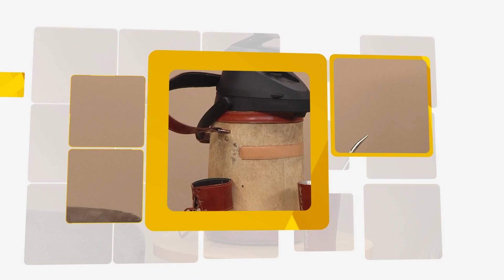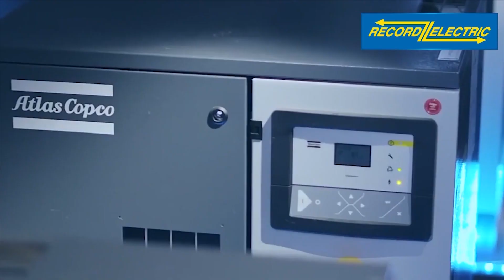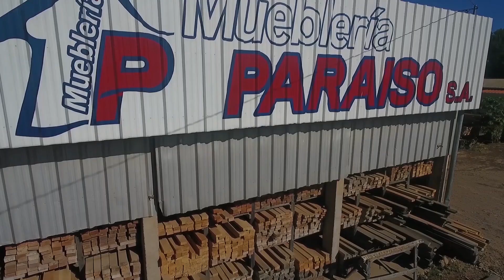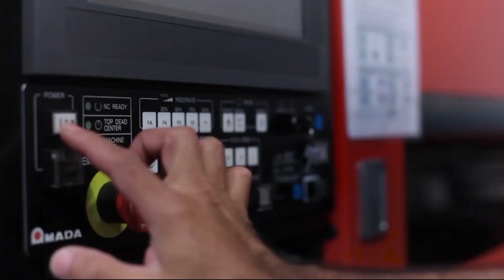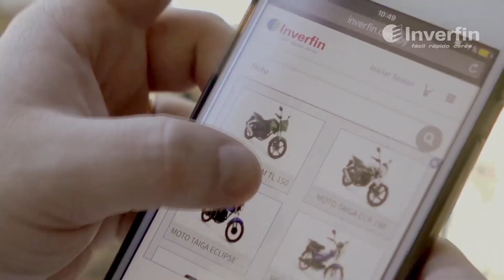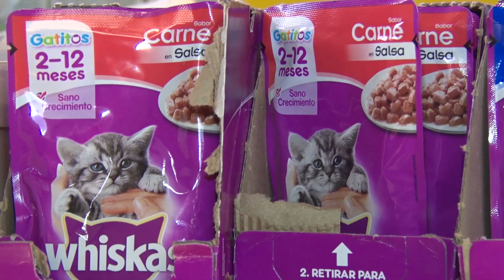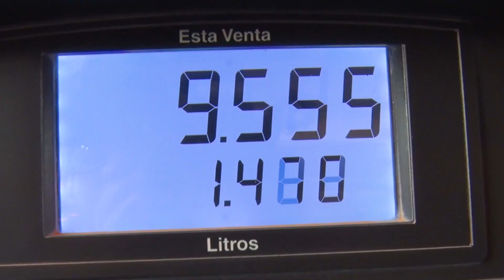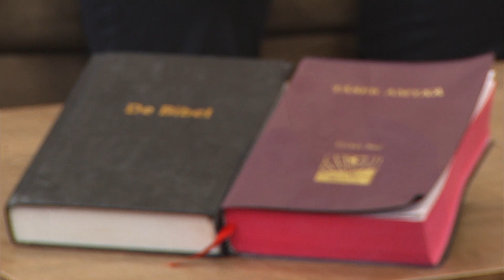Tumm Tere In Mate | Betina Neufeld | RCC 2019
Programa del 13 de julio del 2019
Tumm Tere In Mate - Betina Neufeld